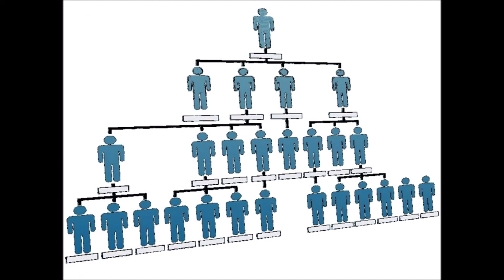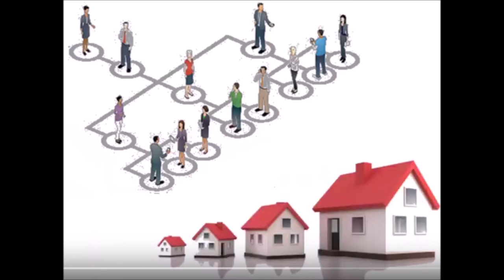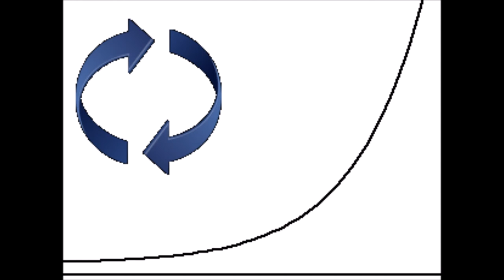Ending Capitalism is Not Enough (Jan 2019 version)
(7 min) The world is falling apart, and reforms won't suffice. "End capitalism" is a good start, but ultimately too simple an explanation. We need to end authoritarianism, hierarchy, property, competition, productivism, and separateness, by seeing them more clearly and talking about them. Replace hierarchy with horizontalism, property with sharing, competition with cooperation, productivism with ecological awareness, separateness with empathy.